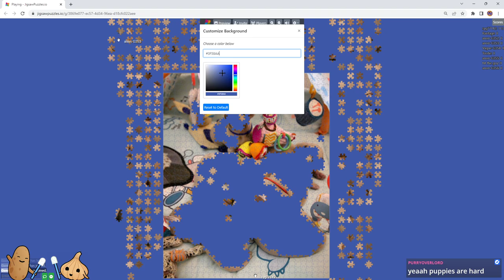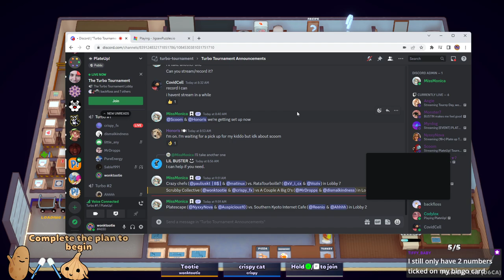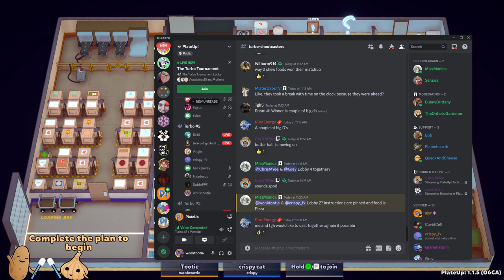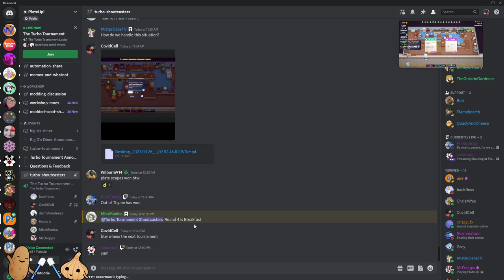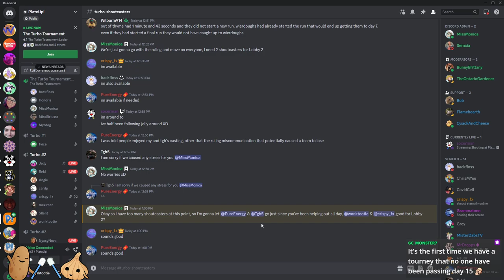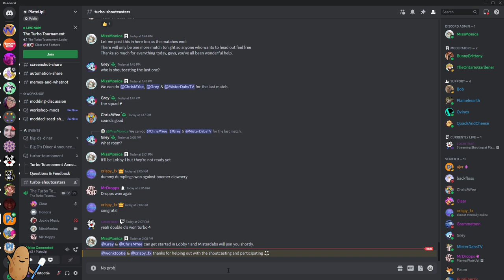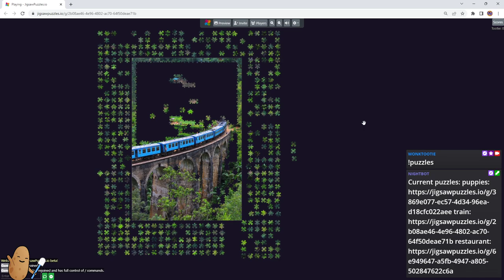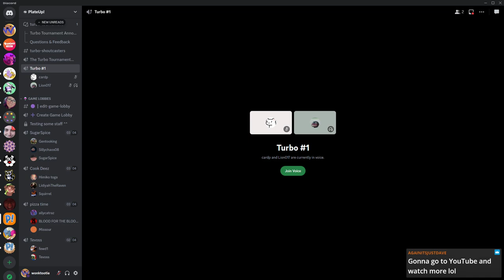PlateUp! RNG OWNED US At the Turbo Speedrun Tournament! Day 1 VOD